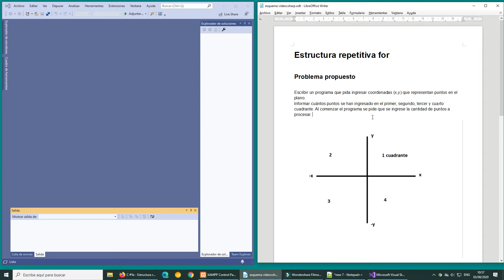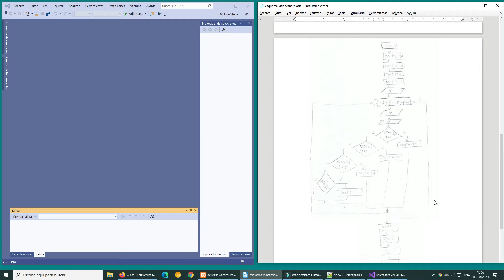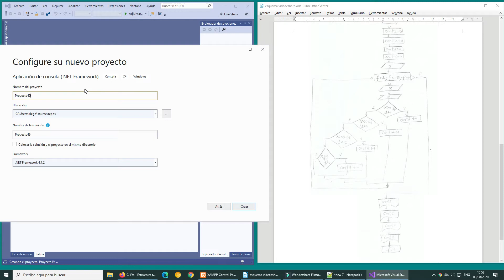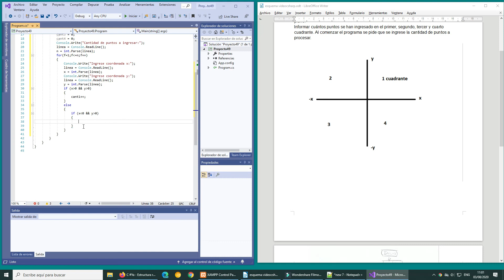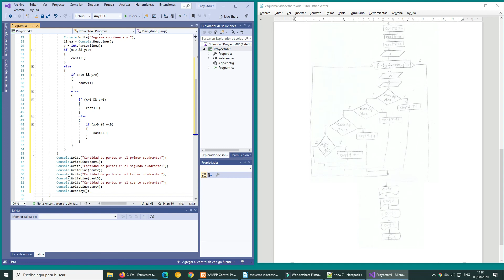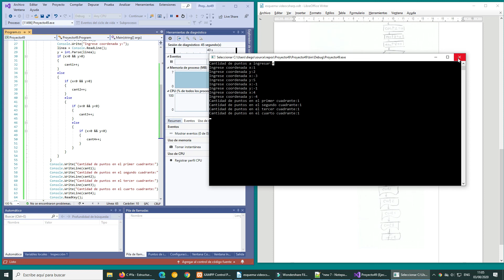Curso de C#: Estructura repetitiva for 11